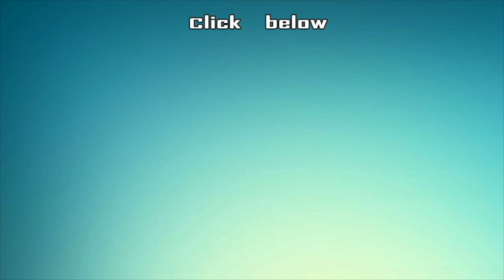சிவகாமியின் சபதம் | Sivagamiyin Sabatham | மூன்று உள்ளங்கள் | கல்கி | பகுதி 3 | அத்தியாயம் 12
Sivagamiyin Sabatham (Tamil: சிவகாமியின் சபதம், civakāmiyiṉ capatam, Tamil pronunciation: [tɕivagaːmijin tɕabadam], literally 'The vow of Sivagami') is a Tamil historical novel written by Kalki, first serialized in kalki during January 1944 – June 1946, and published as a book in 1948.

The novel begins with the arrival of Paranjothi in the city of Kanchi to attain tutelage under the Tamil saint Thirunavukkarasar. But he ends up saving the damsel Sivagami and her father Aayannar from a mad elephant by throwing a spear at it, almost by reflex. There is considerable unease in the town since the Chalukya king Pulikesi is on his way to attack Kanchi. That night Paranjothi is arrested by the guards and is kept in a cell since Mahendravarman wants to see and jail the young man who saved the life of his most important artists. But Paranjothi manages to escape from the prison with help from Naganandhi, the Buddhist monk who accompanied him to Kanchipuram.

   காஞ்சி மாநகரின் வடக்குக் கோட்டை வாசல் வழியாக வாதாபிச் சக்கரவர்த்தி அந்நகருக்குள் பிரவேசித்துக் கொண்டிருந்த போது, தெற்குக் கோட்டை வாசல் வழியாகக் குமார சக்கரவர்த்தி வௌியேறிக் கொண்டிருந்தார். அவருக்கு முன்னால் முப்பதினாயிரம் பல்லவ வீரர்கள் அடங்கிய காலாட்படையும், ஐயாயிரம் போர்க் குதிரைகளும், நூறு போர் யானைகளும், மற்றும் சேனைப் பரிவாரங்களும் நகரிலிருந்து வௌியேறி, கோட்டைக்குச் சற்று தூரத்தில் அணிவகுத்துப் பிரயாணத்துக்கு ஆயத்தமாக நின்றன. இடிந்து தகர்ந்து, பாதி தூர்ந்து போயிருந்த அகழியின் மேல், அவசரமாக அமைத்த பாலத்தின் மீது கண்ணபிரான் ஓட்டிய ரதம் விரைந்து சென்றபோது, அதன் சக்கரங்கள் கடகட சடசடவென்று சப்தம் செய்தன. ரதத்தில் மாமல்லரும் பரஞ்சோதியும் வீற்றிருந்தார்கள். அகழிப் பாலத்தை ரதம் கடந்து அக்கரை சென்றதும், பாலம் அகற்றப்பட்டது. உடனே, கோட்டை வாசல் கதவுகள் தடார் தடார் என்று சாத்தப்பட்டன. அக்கதவுகளின் தாழ்களைப் போடும் 'லொடக்' 'லொடக்' என்ற சப்தமும், பூட்டுக்கள் பூட்டப்படும் 'டடக்', 'டடக்' என்ற சப்தமும், ரதச் சக்கரங்களின் 'கடகட, சடசட' என்ற சப்தத்துடன் கலந்து கொண்டன. அச்சமயம் அந்த ரதத்தில் வீற்றிருந்த மூன்று பேரின் இருதயங்களுங்கூடப் 'படக்' 'படக்' என்று அடித்துக் கொண்டிருந்தன.

மாமல்லர் புறப்படுவதற்குமுன்னால் தமது அன்னை புவனமாதேவியிடம் விடைபெற்றுக் கொள்வதற்காகச் சென்றார். அப்போது அந்த வீர மாதரசியின் கண்கள் கலங்கியிருந்தன. அவளுடைய உள்ளமும் கலக்கமடைந்திருந்ததாகத் தோன்றியது. துர்விநீதனைத் தண்டிப்பதற்காகப் புள்ளலூர்ப் போர்க்களத்துக்கு மாமல்லர் புறப்பட்டபோது, புவனமகாதேவி இத்தகைய மனக் கலக்கத்தைக் காட்டவில்லை. அச்சமயம் முக மலர்ச்சியுடனும் பெருமிதத்துடனும் வீரமகனை ஆசீர்வதித்து வாழ்த்தி அனுப்பினாள்.

"அம்மா! இது என்ன, ஏன் கலங்குகிறீர்கள்? போர்க்களம் எனக்குப் புதியதா? யுத்தந்தான் புதியதா?" என்று மாமல்லர் கேட்டதற்குச் சக்கரவர்த்தினி, "குழந்தாய்! அதைக் குறித்தெல்லாம் நான் கவலைப்படவில்லை. உன்னுடைய தந்தையின் காரியந்தான் என்னை வருத்துகிறது. தசரதர் செய்ததைக் காட்டிலும் கொடுமையான காரியத்தை உன் தந்தை செய்கிறார். தசரதர் இராமனைக் காட்டுக்கு அனுப்புவதோடு நின்றார். உன் தந்தையோ இராமனைக் காட்டுக்கு அனுப்பி விட்டு, அதே சமயத்தில் இராவணனையும் விருந்தாளியாக வரவேற்கப் போகிறார்!" என்றாள். இதைக் கேட்ட மாமல்லரின் முகத்தில் சென்ற சில காலமாகக் காணப்படாத குறுநகை மலர்ந்தது.

"தாயே! நான் இராமன் அல்ல; இராமனாயிருந்தால், சீதையையும் கூட்டிக் கொண்டல்லவா காட்டுக்குப் போக வேண்டும்? என் தந்தையும் தசரதர் இல்லை; ஏனென்றால் கைகேயி வார்த்தையைக் கேட்டுக் கொண்டு அவர் என்னை வனத்துக்கு அனுப்பவில்லை. புலிகேசியோ நிச்சயமாக இராவணன் இல்லை. இராவணன் சுத்த வீரன், அம்மா! போர்க்களத்தில் சகலமும் போய்த் தன்னந்தனியாக நின்ற போதும் சரணாகதி அடைய மறுத்து உயிரை விட்டான். அந்த மகாவீரன் எங்கே, இந்தக் கோழைப் புலிகேசி எங்கே? நூறு காத தூரம் படையெடுத்து வந்து விட்டு யுத்தம் செய்யாமலே அல்லவா இவன் திரும்பிப் போகப் போகிறான்?" என்றார் மாமல்லர். "குமாரா! நீ என்னதான் சொன்னாலும் மொத்தத்தில் என் மனத்தில் அமைதி இல்லை. பல்லவ குலத்தின் தீரா விரோதியுடன் உன் தந்தை சிநேகம் கொண்டாடுவது எனக்குப் பிடிக்கவில்லை; இந்தச் சமயத்தில் நீ காஞ்சியைவிட்டுப் போவதும் எனக்குச் சம்மதமாயில்லை. இதனாலெல்லாம் என்ன விபரீதம் வருமோ எனனவோ என்று என் மனம் சஞ்சலமடைகிறது!" என்றாள் பல்லவ சாம்ராஜ்ய சக்கரவர்த்தினி.